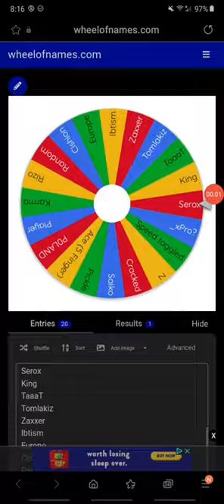Speed Vs Saiko Elimination Wheel 2.0 Part 1